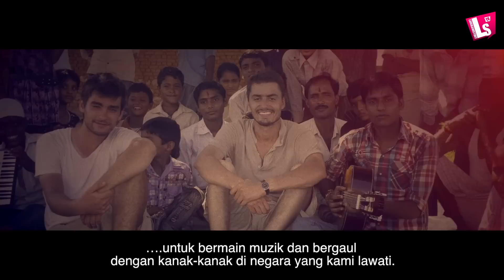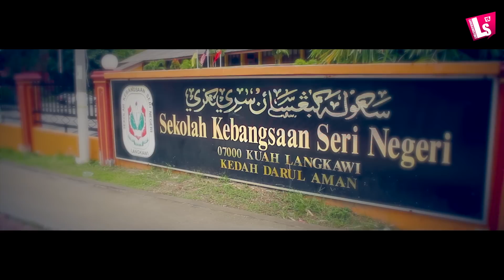Langkawi Story: Berce-monde in Langkawi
Berce-monde is a group of four young French men that has passion in music. Their intention is to travel and communicate with the people they meet through music. They traveled from India to Southeast Asia.